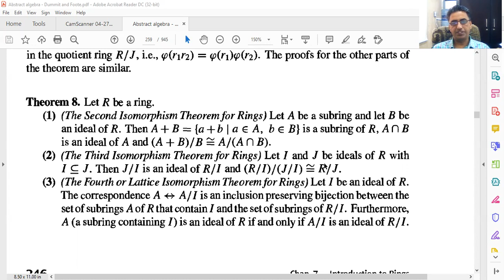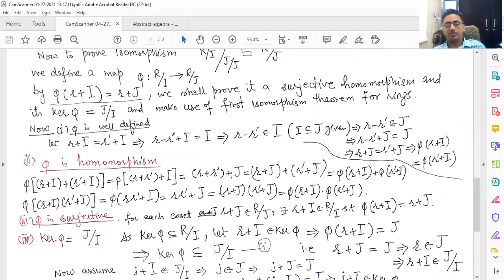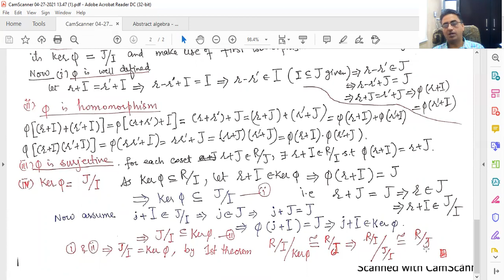The Third Isomorphism Theorem for Rings | Urdu | Hindi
The Third Isomorphism Theorem for Rings @asifmaths